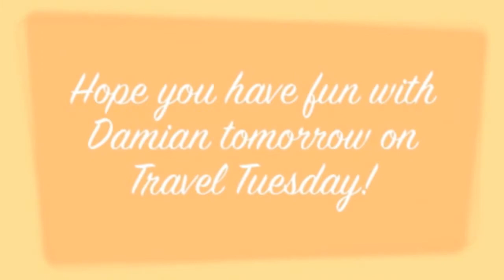Manic Monday-Babyfood Challenge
I've decided that as a punishment for my future children I will feed them ham or chicken baby food. "EAT YOUR VEGETABLES OR EAT THE BABY FOOD! YOUR CHOICE!!"